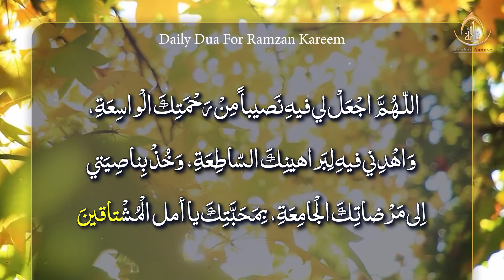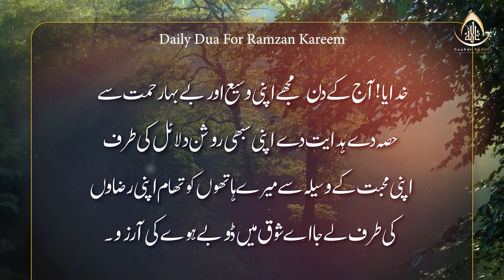Ramadan Daily Dua in Arabic & Urdu | Day 09 | Daily Dua Ramzan | Ramzan Ki Dua